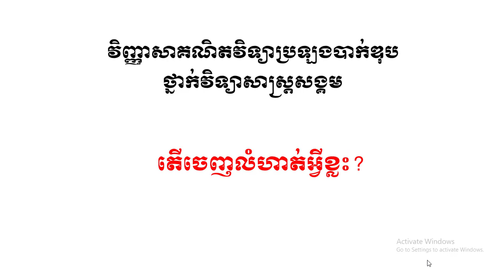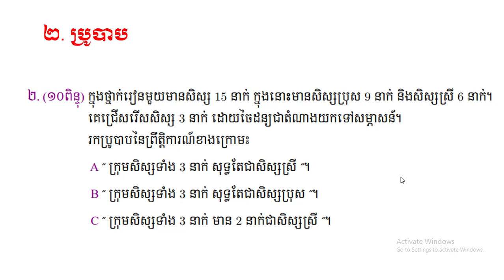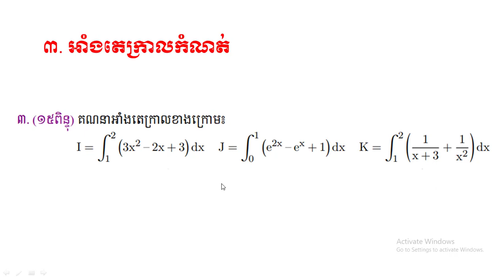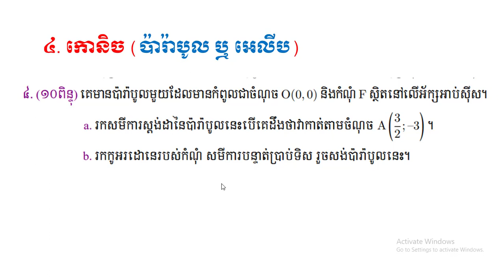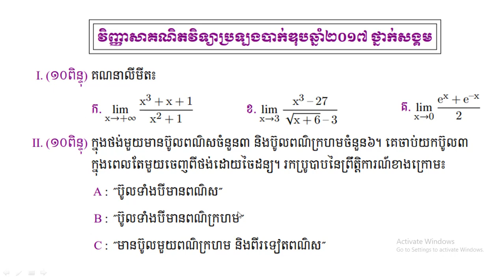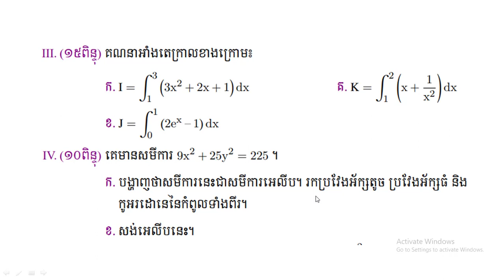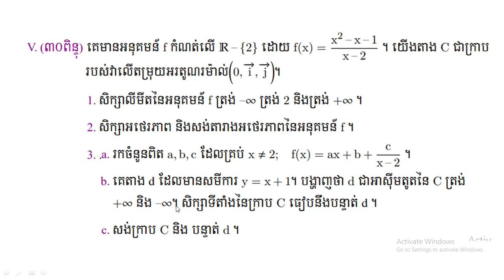តើប្រឡងបាក់ឌុបចេញលំហាត់អ្វីខ្លះ? វិញ្ញាសាគណិតវិទ្យាថ្នាក់វិទ្យាសាស្ត្រសង្គម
វិញ្ញាសាគណិតវិទ្យាប្រឡងបាក់ឌុបថ្នាក់វិទ្យាសាស្ត្រសង្គម